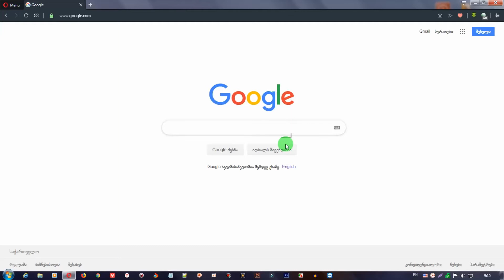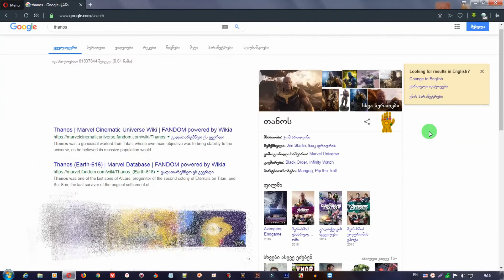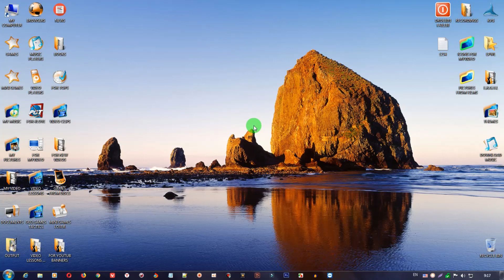IT News (Google-ის სახალისო სიახლე)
ამ ვიდეო გაკვეთილით მე მინდა წამოვიწყო ერთი ძალიან კარგი და გენიალური სიახლე ჩვენს არხზე სახელწოდებით აიტი სიახლეები ამ სიახლეებში მე შემოგთავაზებთ მეგობრებო ყველანაირ სიახლეს რაც დაკავშირებულია როგორც კომპიუტერებთან ასევე კომპიუტერულ და აიტი სფეროსთან  იქნება ეს ახალი ტელეფონები, თამაშები, პლანშეტები, ვინდოუსები, პროგრამები თუ სხვა რამ, ძალიან დიდი იმედი მაქვს რომ მოგეწონებათ არსებული სიახლე ჩემს არხზე და გახდით საკმაოდ პოპულარულს ამ რუბრიკას